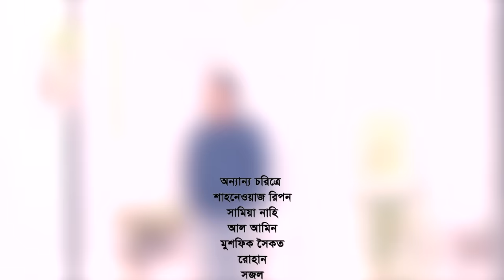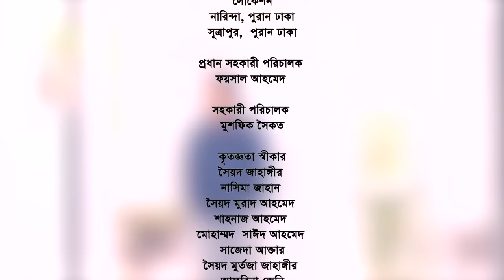Jodi Thake Nosibe, যদি থাকে নসিবে (দ্বিতীয় খণ্ড) Mosharraf Karim, Sarika Sabrin, Bangla Natok 2022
Presenting a new romantic & comedy drama "Jodi Thake Nosibe" (যদি থাকে নসিবে দ্বিতীয় খণ্ড), Story by Kazi Shahidul Islam, Directed by Maruf Mithu. Starring Mosharraf Karim, Sarika Sabrin, Rawnak Hasan, Robena Reza Jui, Lutfor Rahman George, Ujjal Mahmud, Khairul Alam Tipu, Zulfikar Chanchal & Many More... Subscribe to our Channel G Series Bangla Natok and Enjoy more Bengali Drama, Bangla Natok, Bangla Telifilm Videos.

Jodi Thake Nosibe, Bangla Natok | যদি থাকে নসিবে, Mosharraf Karim, Sarika Sabrin | Rawnak Hasan | Jui | Maruf Mithu | Bangla Natok 2022

Natok : Jodi Thake Nosibe (Part-2) যদি থাকে নসিবে দ্বিতীয় খণ্ড
Cast : Mosharraf Karim, Sarika Sabrin, Rawnak Hasan, Robena Reza Jui, Lutfor Rahman George, Ujjal Mahmud, Khairul Alam Tipu, Zulfikar Chanchal & Many More...
Director : Maruf Mithu
Executive Producer : Khorshed Alam
Cinematographer : Mehedi Rony
Edit & Colour : Akash Sarkar
Story : Kazi Shahidul Islam
Language : Bangla
Label : G Series